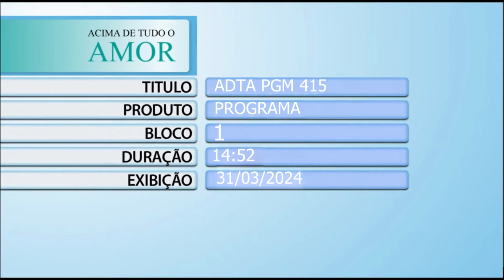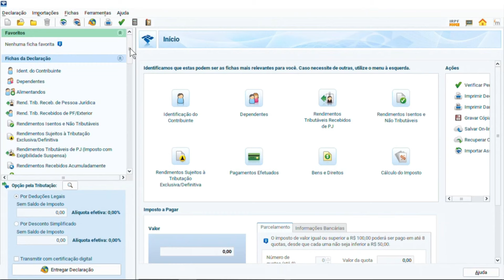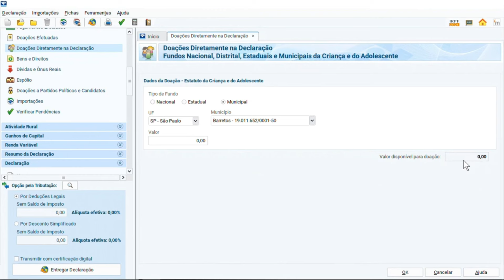Acima de Tudo o Amor – Humanização na assistência oncológica – 31/03/2024 (Bloco 1)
Que a humanização é o principal pilar do @hospitaldeamor todo mundo já sabe, mas você conhece todas as ações desenvolvidas em nossa unidade para que isso seja uma realidade?

No ‘Acima de Tudo o Amor’ deste domingo, 31 de março, o presidente do HA, @henriquedprata, recebe a coordenadora de enfermagem do Hospital São Judas Tadeu (unidade de cuidados paliativos da instituição), Verônica Faustino, e a coordenadora de enfermagem do HA Infantojuvenil,  Eluiza Moretto, para contar o dia a dia de trabalho das unidades e qual o impacto da assistência em saúde humanizada nos pacientes atendidos pelo Hospital.